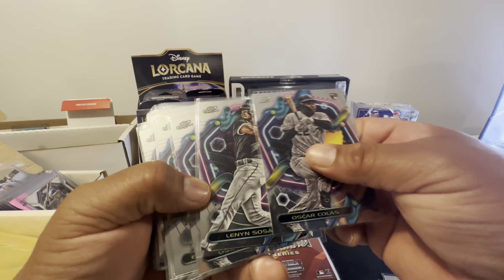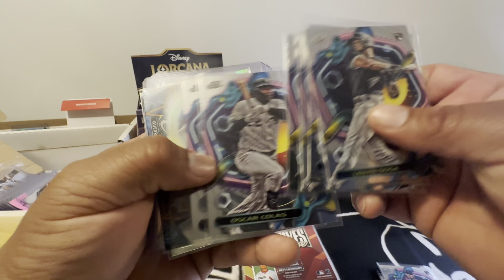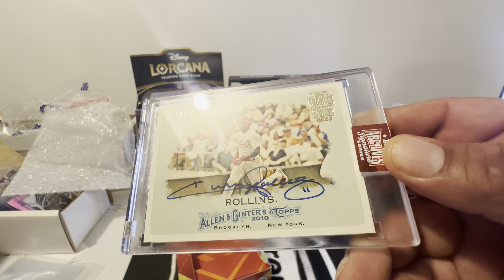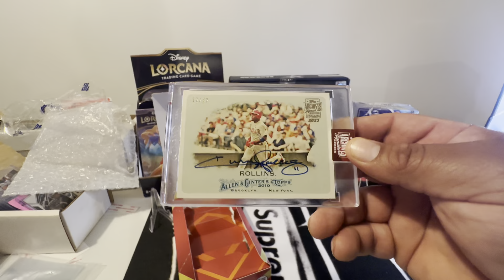2023 Topps archives signature series baseball hobby box break.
One box,one card.